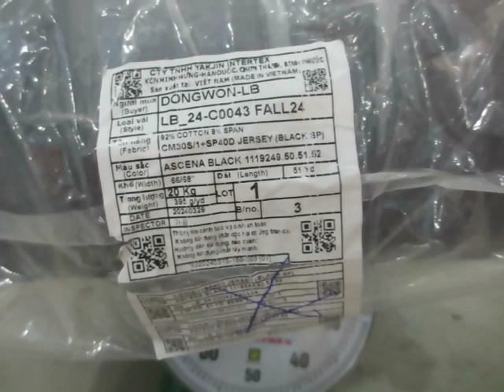Short in roll Style#1143611/1143612 color ASCENA BLACK